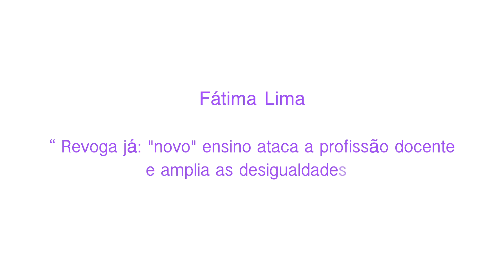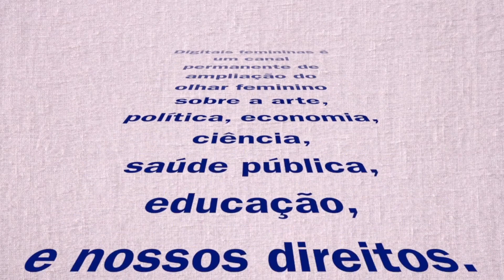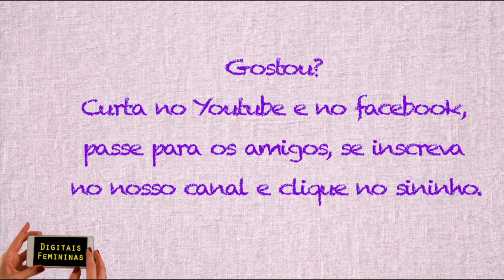Prof Fátima Lima: o “novo” ensino médio ataca a profissão docente e amplia as desigualdades.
Fátima Lima é Doutora em Educação pela PUC Rio, com pós-doutorado em Educação pela UFF. Foi professora e diretora de escola da rede pública municipal do Rio de Janeiro e Professora Substituta da Faculdade de Educação da UFRJ. Atualmente é Coordenadora do Setorial de Educação do PT do Rio de Janeiro, Coordenadora da Reippe – Rede de Implementação de Políticas Públicas Educacionais e Assessora Parlamentar.